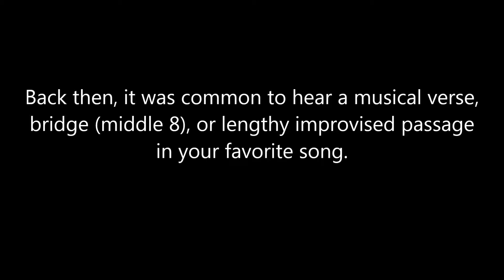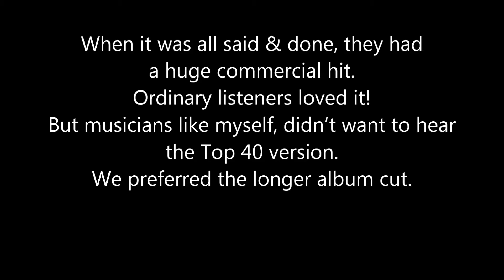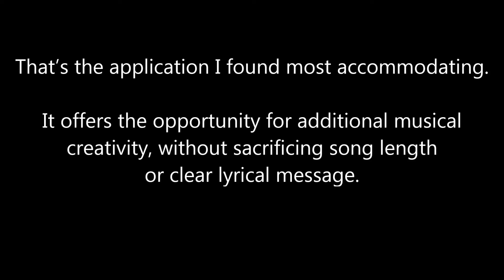Incorporating Instrumental Sections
Installment 3 of this series deals with the age-old question of whether to include instrumental sections in new song arrangements.

Credits:
Performance - drums, guitar, bass guitar, keyboards, harmonica, misc. percussion, all vocals - Tom Hoffman
Production - musical arrangements, recording, mixing, mastering,
videography & informational content - TomHoffman

Audio Copyrights - Tom Hoffman